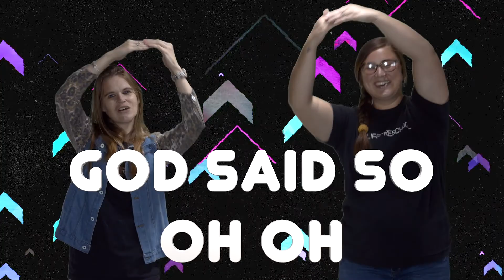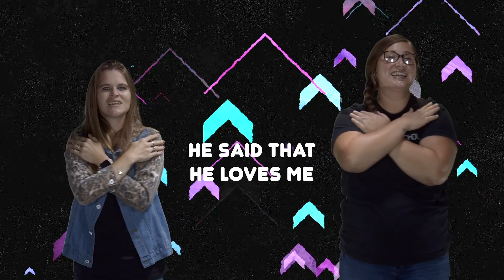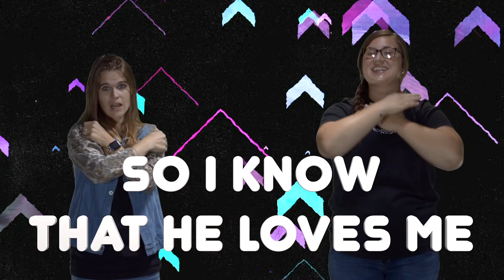c|Life Preschool Large Group 10/18/2020